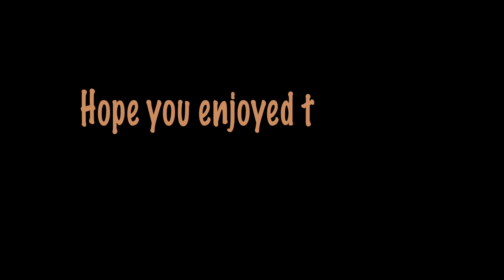AN ICE COLD WATERFALL IN LUANG PRABANG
We weren't planning on going to Laos, but I'm soo glad we did. This video is about our first few days there, which were spent exploring Luang Prabang and it's surroundings. We actually went swimming in the Kuang Si waterfall and it was freezing cold!!!

Personal instagram: @juliahoogenboom
Travel instagram: @101daysinasia